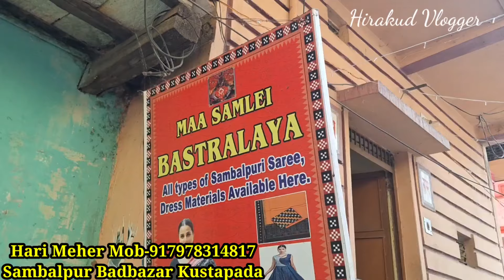Sambalpuri Saree Gergous Collection🔥200/300//400 Off 🔥Sambalpuri Saree Dulhan Collection 🔥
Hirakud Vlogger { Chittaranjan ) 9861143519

Related Search👇
Maa Sambalpuri Saree
Marriage Special Sambalpuri Saree
Low Price Saree
Low price Sambalpuri Saree
Low price from wholsale rate
Wholsale Sambalpuri Saree
sambalpuri saree
sambalpuri saree shop
sambalpuri cotton saree silk saree
sambalpuri papa silk saree
papa silk saree latest collection
sambalpuri pasapali saree
best bridal saree
sambalpuri patchwork saree
sambalpuri blogs
sambalpuri bandha saree
double colour fancy saree
double border saree
double border sambalpuri saree with price
double border silk saree
double border saree pallusambalpuri
double border saree
double border sambalpuri pata saree
double border sambalpuri
wedding saree collection
bridal saree
sambalpuri handloom
hirakud vlogger
sambalpuri cloth
sambalpuri sapta saree
sambalpuri bridal saree with price
rajo special silk saree
sambalpuri saree with price
sambalpuri bandha saree price
bandha saree new collection
Odisha traditional saree
Meher Saree Rourkela
savitri brata special collection
high_qulaty_papasilk_saree
sambalpurisaree
sambalpur_Saree_Wholsaller
sambalpur_saree_center
krishnahandloomfashion
mehersareerkl
odiya_vlog_by_gita
ashreyancollection
gulabchandmanikchand
vlogsvideo
sambalpurihandloom
sambalpurihandloom
sambalpurisareecollection
sambalpurisareewithprice
bargarhbazar
sambalpuricloth
SambalpuriSareeCollection
Beljuribazar
beheramarket
atabirabazar
godbhabhagabazar
kamlibazar
hirakud vlogger
sambalpuri cloth
sambalpuri sapta saree
sambalpuri explorer
sambalpuri bridal saree collection
raja special sambalpuri saree
sambalpuri bridal saree design
sambalpuri tissue pata
new design sambalpuri saree
latest collection sambalpuri saree
sambalpuri original pata saree with price
banarasi pata sareesaree
saree collectio

.VIDEO DECLAIMER.
All the videos in this channel are nonprofitable & nonpromotional. This channel is only for the information & is not responsible for any type of profit's, loss or any damages. If you deal or purchase anything will be at your own risk. Please survey & make research before doing any business. This video is only for the information.

thankyou.